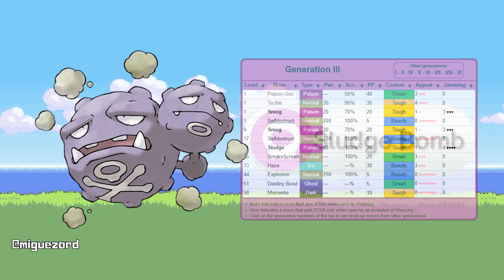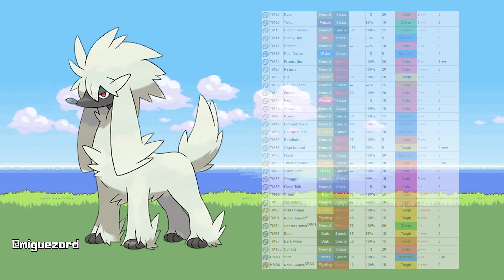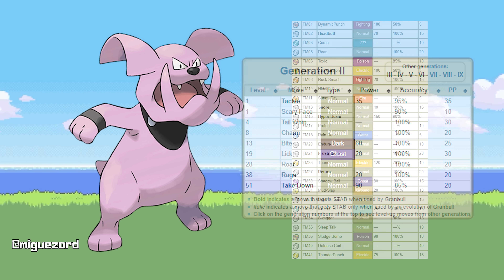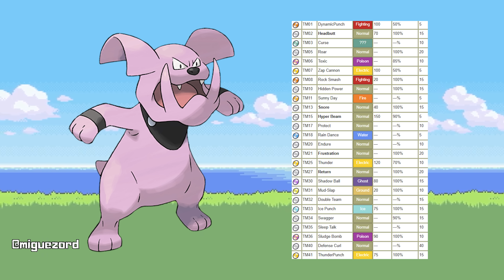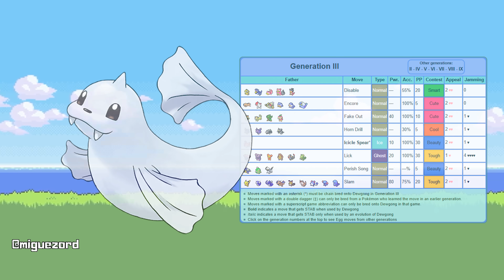EU SEI QUE VOCÊ NUNCA USA ESSES POKÉMON!